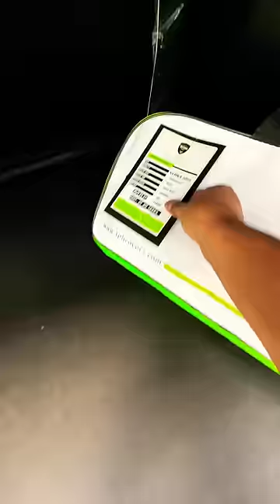Phir Se Rula Diya